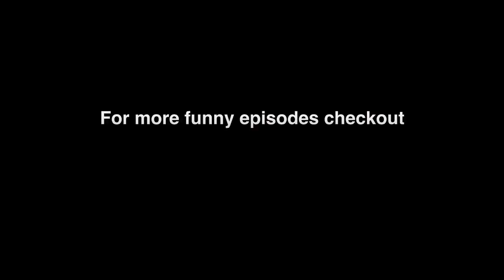WATCH and TRY TO STOP LAUGHING / Sunday With The Sisters / HILARIOUS PRANK!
SHOW WE  LOVE BY LIKING, COMMENTING ON, AND SHARING ALL OUR VIDEOS!!  WE HOPE YOU ENJOY!